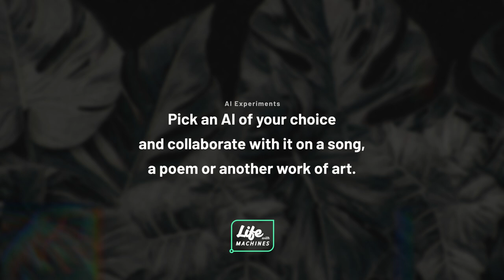Make Art with AI | Life with Machines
What kind of art do you want to make with your favorite AI tool? The only rule: don't make AI do all the work! Whatever you make, send us the results. This AI experiment is inspired by our first episode with @KingWillonius the creator behind the viral AI song, BBL Drizzy.